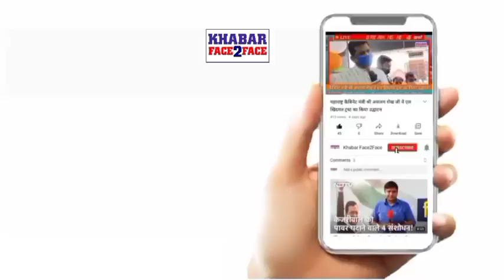DCP Ajay Kumar Bansal ka Malvani Malad Ramnavmi Yatra ke Tanav par bayan m - Press conference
DCP Ajay Kumar Bansal ka Malvani Malad Ramnavmi ke Tanav par bayan - Shobha Yatra

Ramnavmi me Kuch Gadbad zaroor huwi, Malwani 6 & 5 number me Lekin Prashashan aur Karyakartao ke wajah se badi ghatna ruk gai - Brijesh Singh

रामनवमी में मालवानी गेट नंबर 6 और 5 के बीच में कुछ गड़बड़ जरूर हुई - बृजेश सिंह

दिनांक 30 मार्च गुरुवार मालवणी म्हाडा से रामनवमी के दिन भव्य शोभा यात्रा निकाली गई यह यात्रा मालवानी गेट नंबर 1 तक पहुंची फायर ब्रिगेड के पास। जगह जगह राम भक्तों के लिए मुस्लिम समुदाय के लोगों ने पानी वितरण वडापाव वितरण का आयोजन किया

मालवानी गेट नंबर 7 सुन्नी जामा मस्जिद और मालवानी गेट नंबर 5 हजरत अली मस्जिद के पास कुछ थोड़ी बहुत गड़बड़ हुई लेकिन प्रशासन का बंदोबस्त बहुत ही अच्छा था रैली शांतिपूर्वक खत्म हुई

A grand Shobha Yatra was taken out from Malvani Mhada on Thursday, 30th March, on the day of Ram Navami. This yatra reached Malvani Gate No. 1 near the fire brigade.  People of the Muslim community organized water distribution, Vadapav distribution for the devotees of Ram.

Malwani Gate No. 7 Sunni Jama Masjid and Malwani Gate No. 5 Near Hazrat Ali Masjid, there was a slight disturbance but the arrangement of the administration was very good, the rally ended peacefully.

DCP Ajay Kumar Bansal zone 11
Senior PI Bhalerao Shekhar

Malad Vidhansabha